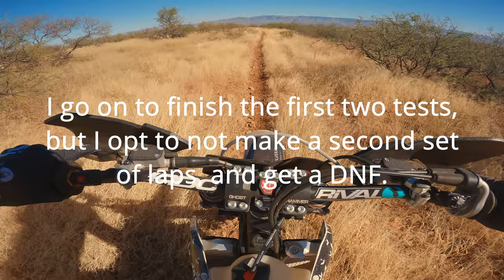Freedom Sprint Enduro (...DNF)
Freedom Sprint Enduro put on by XMC out in Oracle, AZ! I crashed several times, but one of those times a twisted/popped my knee, and opted to just wrap up my tests without a second time around, and thus was awarded (justly) a DNF. (I rode like absolute garbage that day, like I completely forgot how to ride a bike or something...)